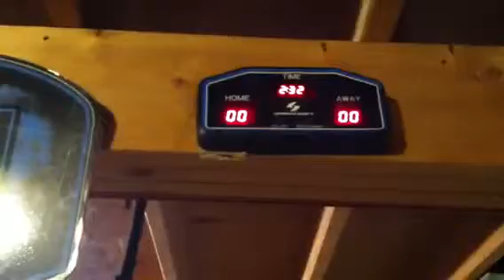Ghost in my basement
So we have a hoop and a scoreboard and no one touched it!!